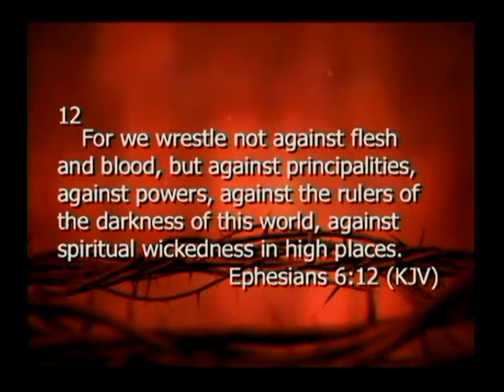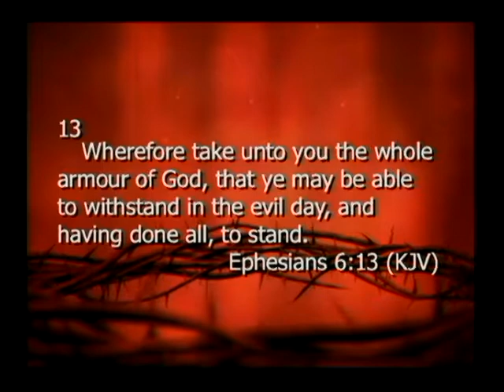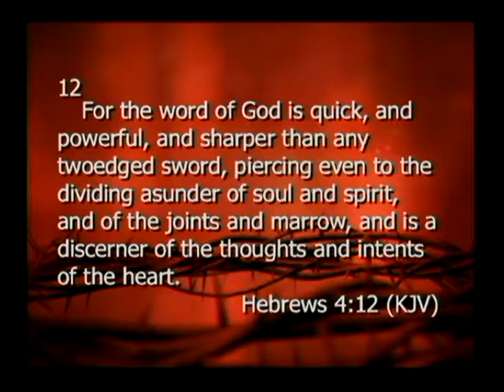What Kind Of Knife Do You Have?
Sunday morning message about the Word of God.